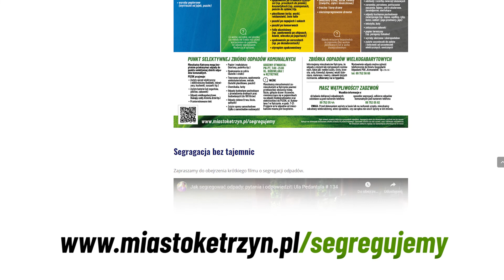SEGREGUJESZ - ZYSKUJESZ - instruktaż segregacji odpadów